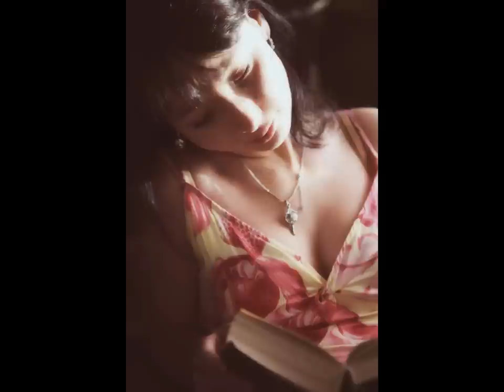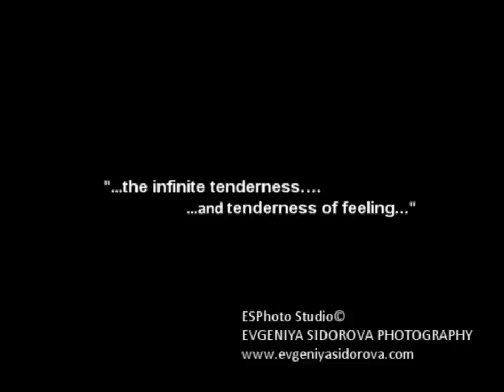TENDERNESS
"...the infinite tenderness.
                                             ...and tenderness of feeling..."

Photographer Evgeniya Sidorova
Operator & Editor  Pavel  Sidorov

                          ...SO MUCH...

ESPhoto Studio©
EVGENIYA SIDOROVA PHOTOGRAPHY